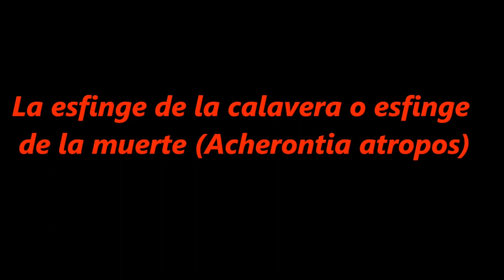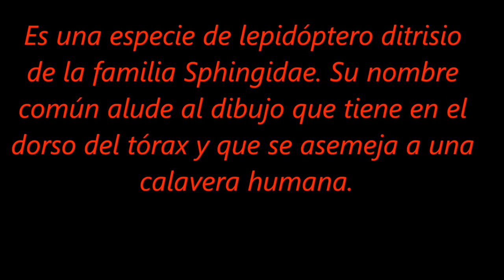La esfinge de la calavera (Acherontia atropos).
La esfinge de la calavera o esfinge de la muerte (Acherontia atropos)

 es una especie de lepidóptero ditrisio de la familia Sphingidae. Su nombre común alude al dibujo que tiene en el dorso del tórax y que se asemeja a una calavera humana.

Distribución

La especie, originaria del África tropical, realiza migraciones periódicas al continente europeo. El resto de su extensión abarca desde Región Paleártica comprendiendo desde las islas Shetland y Lofoten hasta la Transcaucasia y norte de Irán llegando a alcanzar las Islas Azores.

Historia natural

En climas cálidos produce hasta dos generaciones (mayo-junio y agosto-septiembre); en climas más septentrionales tiene una sola generación. Se puede localizar desde el nivel del mar hasta alrededor de los 1.800 msnm.
De costumbres crepusculares y nocturnas, se alimenta de savia fermentada, miel y ciertas flores (Jasminium). Aunque su oruga es polífaga tiene especial predilección por las solanáceas.
Con un tamaño considerable, de 9-12 cm en las hembras, este esfíngido emite un zumbido agudo defensivo al ser atacado por sus predadores o al ser molestada, al igual que las otras dos especies de Acherontia, Acherontia styx y Acherontia lachessis que habitan en Indonesia.

La esfinge calavera en la cultura popular

Archrontia atropos saltó a la fama a raíz del filme El silencio de los corderos. Su dibujo le ha hecho ganar una reputación negativa, asociándose con fuerzas sobrenaturales malignas, por lo que ha sido presentada en películas como la anteriormente citada y Un perro andaluz. Numerosas supersticiones afirman que este lepidóptero trae mala suerte a las casas a las que entra.
Los nombres de las especies átropos y styx se relacionan con conceptos asociados a la muerte. La primera se refiere a una de las parcas encargadas de cortar el hilo de la vida, en la mitología griega, y la segunda a la laguna Estigia que rodea la región de los muertos, en la misma mitología.